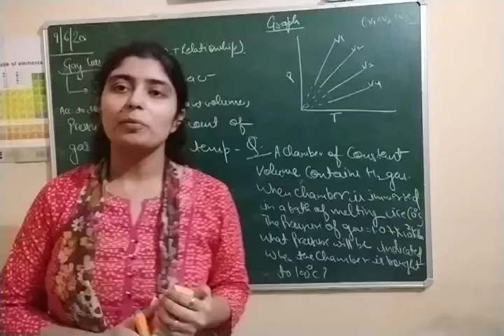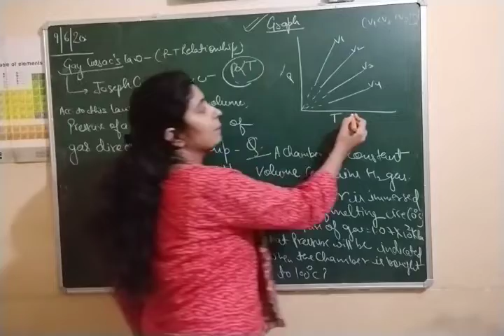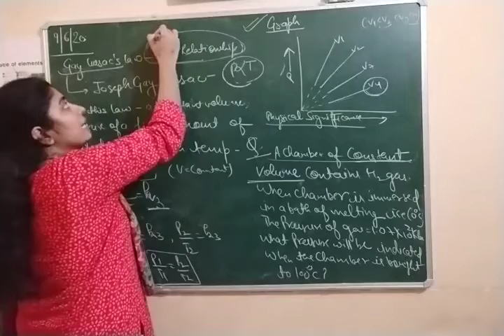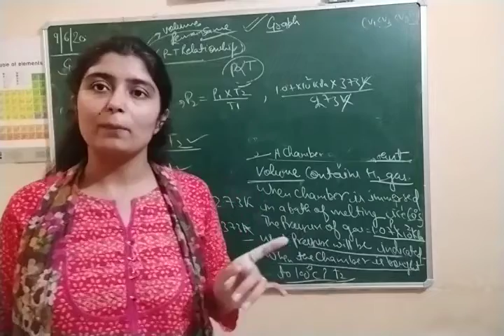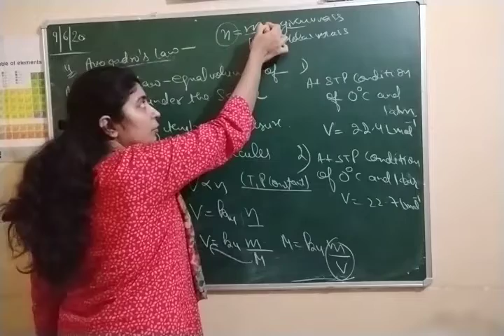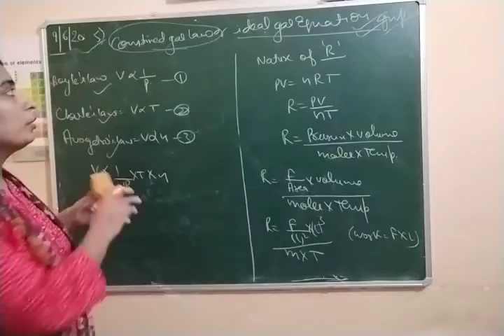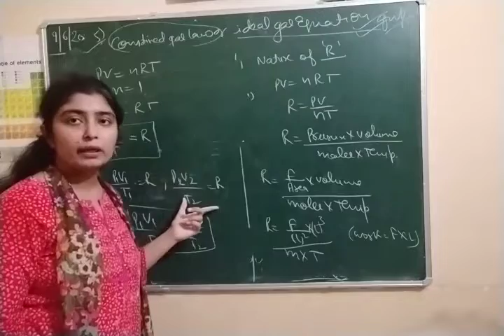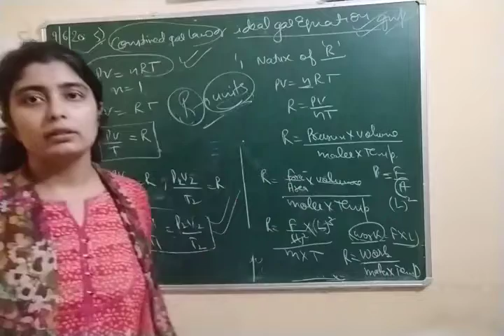States of matter lecture 05